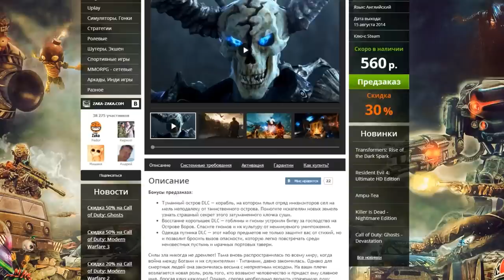The Forest - Лук и Стрелы?! (Обнова v 0.05)